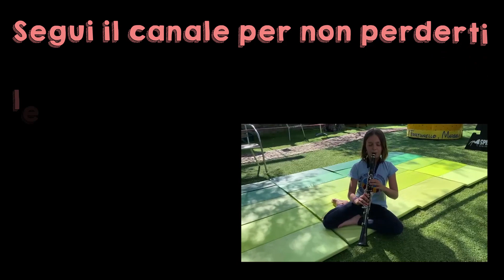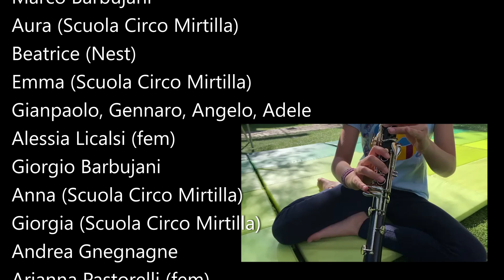GEOCALL​​​ COMPILATION 6 Le vostre RISPOSTE!! || Geocolerie d'appartamento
La sfida? Fare un trick ad occhi chiusi! Ecco le bellissime risposte alla sesta e ultima (per ora!) GeoCall​​​!
Un enorme grazie a tutti i partecipanti (in ordine di apparizione):

Nadir Spagnolo (fem)
Andrea Ciaccio
Giovanni (Scuola Circo Mirtilla)
Matteo (il figlio di Lello)
Noemi (Scuola Circo Mirtilla)
Marco Barbujani
Aura (Scuola Circo Mirtilla)
Beatrice (Nest)
Emma (Scuola Circo Mirtilla)
Gianpaolo, Gennaro, Angelo, Adele
Alessia Licalsi (fem)
Giorgio Barbujani
Anna (Scuola Circo Mirtilla)
Giorgia (Scuola Circo Mirtilla)
Andrea Gnegnagne
Arianna Pastorelli (fem)
Federica Andreatta
Rita (Scuola Circo Mirtilla)
Efrem (Circo all'inCirca)
Nerea (Scuola Circo Mirtilla)
Martina (Scuola Circo Mirtilla)
Serena (Scuola Circo Mirtilla)
Patrizia Moretti (fem)
Alessandro Budroni
Ginevra (Scuola Circo Mirtilla)
Simone Roveda
Gaia (Scuola Circo Mirtilla)
Gianmarco Quagliotto
Roberta Mazzeo
Ruth Deganutti
Francesca (Scuola Circo Mirtilla)
Mattia Zambolin
Sophia (Scuola Circo Mirtilla)
Shawn Pinciara
Giulia (Scuola Circo Mirtilla)

▶️TI PIACCIONO I MIEI VIDEO? SUPPORTA IL PROGETTO!